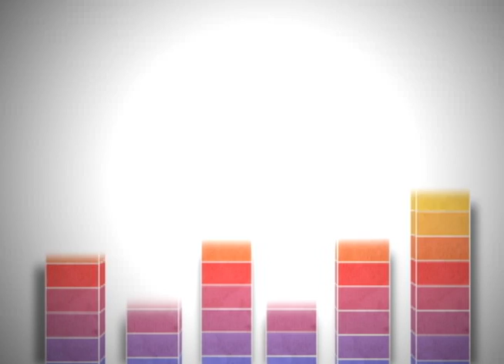Boom Box presenta: NEW! Los vídeos más nuevos están aquí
Boom Box presenta: NEW! 30 minutos de los vídeos más recientes, si esta de moda esta en NEW!
No pares de bailar, los lunes desde las 6:00pm Solo por Canal Plus.
Búscanos en el Canal 14 de Inter y enterate d más en @CanalPlusVE